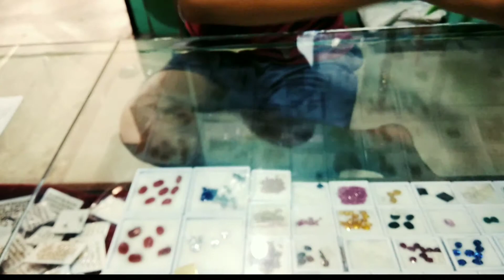PANCHADHATUNEPALMS packing the delivery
यस च्यनलमा उपलोड हरेक video हरू कपी download गरी अन्य channel मा upd पाऐमा ated गरेको प्रचालीत कानून बमोजीत कडा भन्दा कडा  कारबाही हुनी छ धन्यवाद